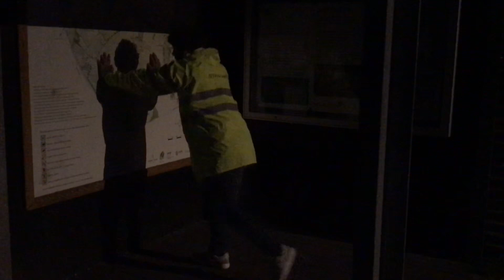David comedy - Gadžo vs Rom SPORT